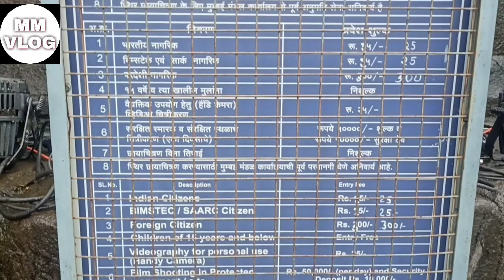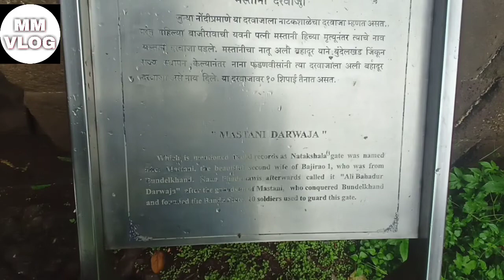शनिवार वाडा मे भूत हें क्या 😱??Shaniwar wada#Full explore#Horror story#Tour guide pune#Low budget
Shaniwar wada

शनिवार वाडा का history
located in pune

pune railway station to shaniwar wara distance approx 5  km

विवरण इस वीडियो में, आप पुणे शनिवार वाड़ा के गौरव के बारे में कुछ आश्चर्यजनक जानकारी जानेंगे।  ऐतिहासिक महल जो मराठा साम्राज्य की महिमा बयां करता है।  लगभग 285+ वर्षों के इतिहास के साथ, शनिवार वाड़ा पुणे में एक जरूरी जगह है।  समय सुबह 9 बजे से शाम 5:30 बजे (सभी दिन) शनिवार वाड़ा की नींव शनिवार, 10 जनवरी 1730 को रखी गई थी, इसलिए यह नाम पड़ा।  निर्माण को पूरा करने में लगभग 2 साल लगे और उस समय की कुल लागत 16,110 रुपये थी।  क्या आप जानते हैं कि लगभग 5 दरवाजे दरवाजे हैं) विशाल प्रवेश द्वार और पहला दरवाजा दिल्ली दरवाजा है।  अन्य चार नारायण दरवाजा, गणेश दरवाजा, खिडकी दरवाजा और मस्तानी दरवाजा हैं।
स्थान महल शुरू में सात मंजिला था लेकिन अन्य छह लकड़ी की मंजिलें आग में गिर गईं और कहानी कहने के लिए केवल पत्थर का आधार तल बचा है।

shaniwar wada tourist spot
shaniwar wada horror fort
शनिवार वाडा
टूरिज्म पुणे
tourism pune
budget low travel
guide trip information pune
pune travel vlogs
pune guide
bajirao mastani Mahal
historical place
hunted place